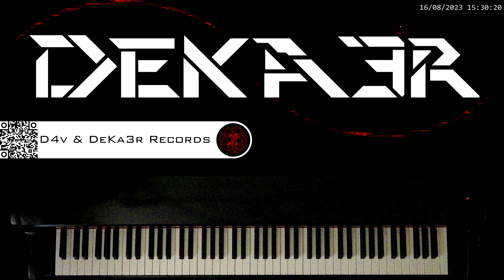🔴 IRL 🎼 COMPOSICION DE MUSICA 🎹 PIANO 🎶 RUNNER 👐 DIGITACION 🤔 ESTUDIO 👐 TUTORIAL